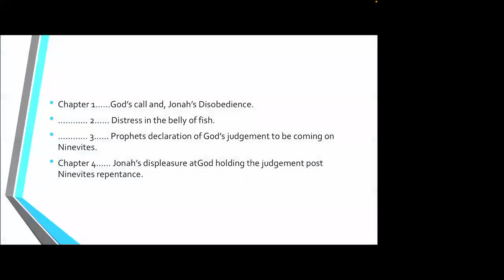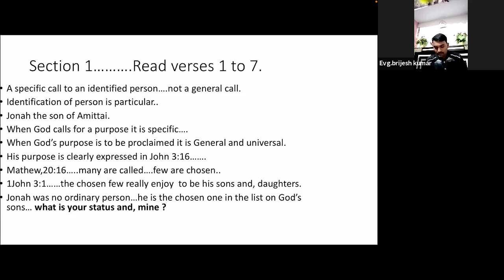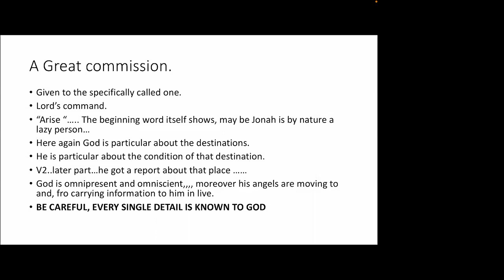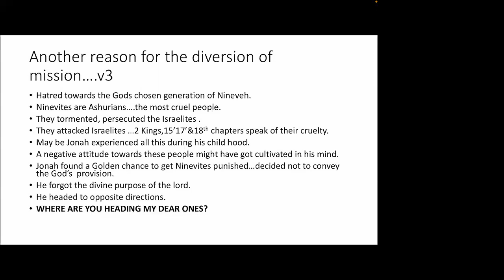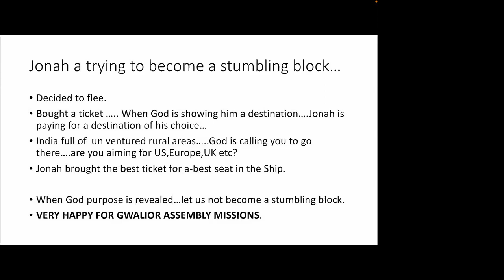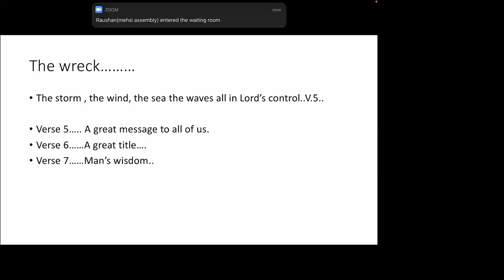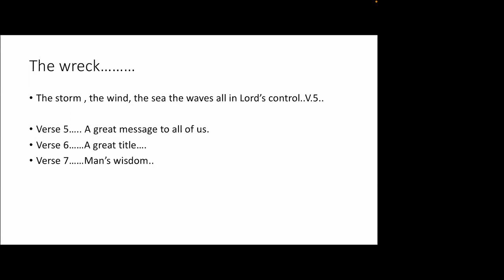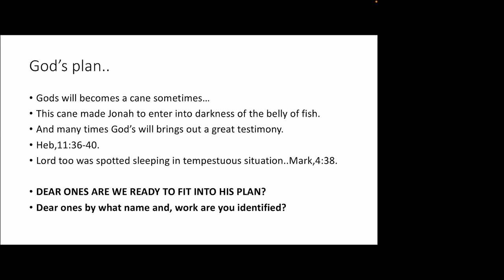BDTI Gwalior.Study on the book of Jonah By Krupa Joseph, Mumbai